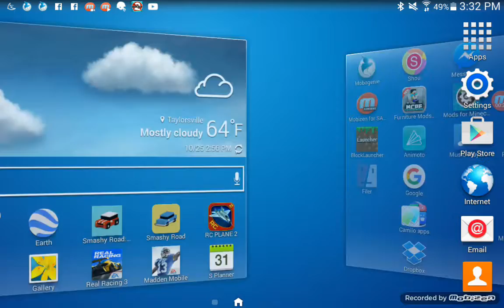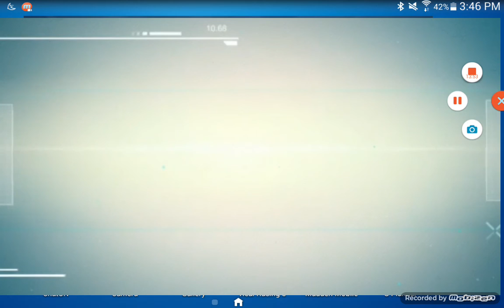Javier the gamer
Like and suscrib